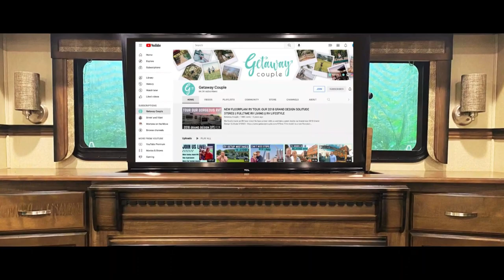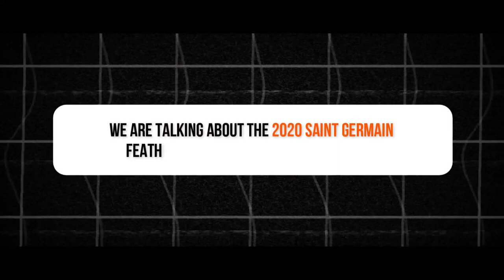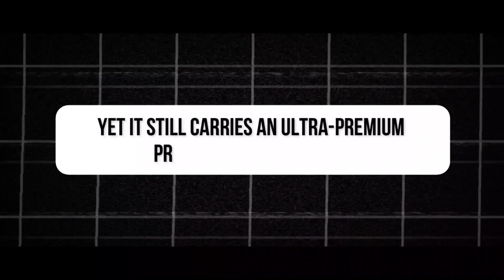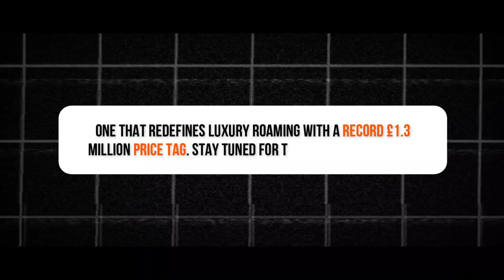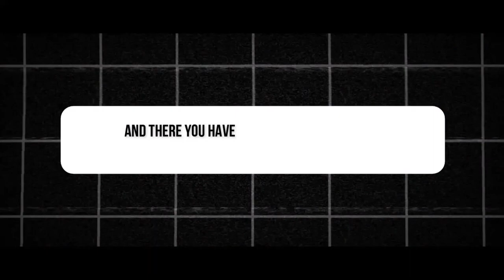Travel in Style: 2024's Top 5 Luxury RVs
Explore the epitome of mobile luxury with Elite Luxury's latest video showcasing the world's most extravagant recreational vehicles - reserved for billionaires! We take you on a jaw-dropping journey through the five priciest RVs on Earth, each a masterpiece of design and opulence.

From the stunning Marchi Mobile eleMMent Palazzo Superior to the state-of-the-art Newmar 2024 King Aire, these mobile mansions redefine luxury travel. Enjoy grand pianos, walk-in closets, and amenities rivaling luxury condos on wheels.

Experience what it's like inside these smart mansions on wheels, as we reveal features like climate zones, marble floors, panoramic balconies, and more. Join us on Elite Luxury and dive into the world of ultimate road travel luxury.